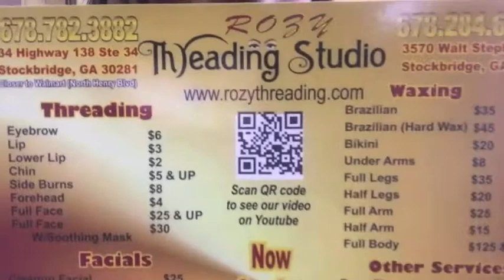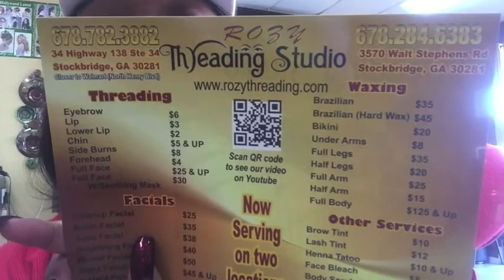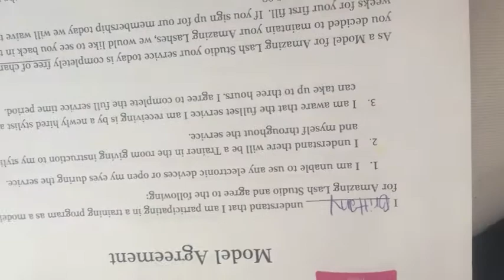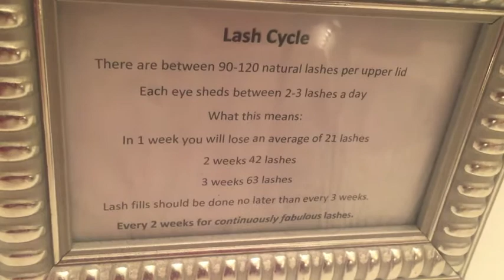Vlogmas Day 12 | Work Party was LIT!